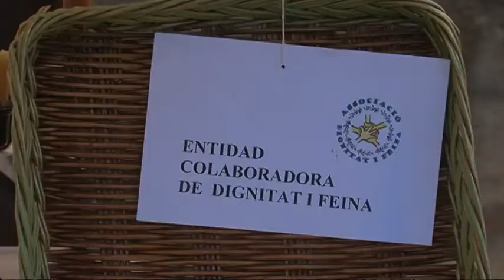V Firó flor d'ametller